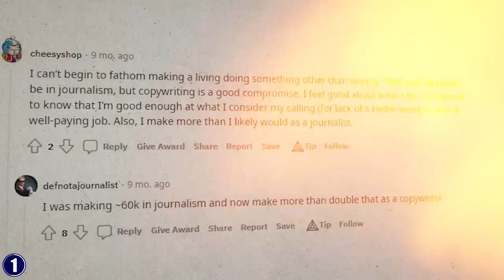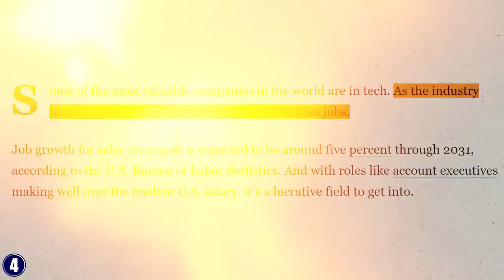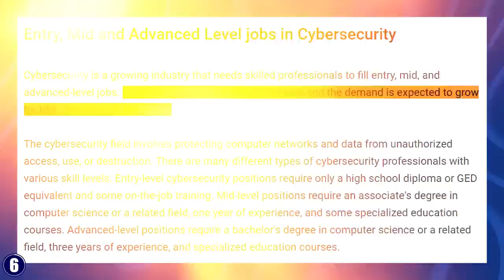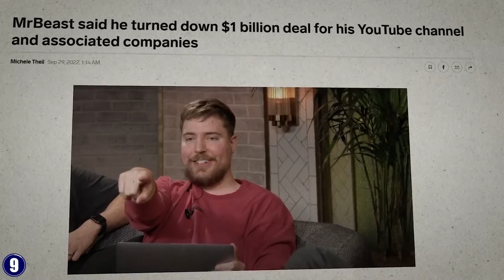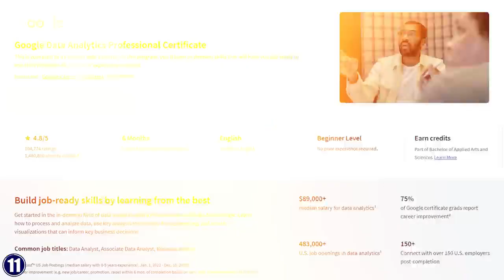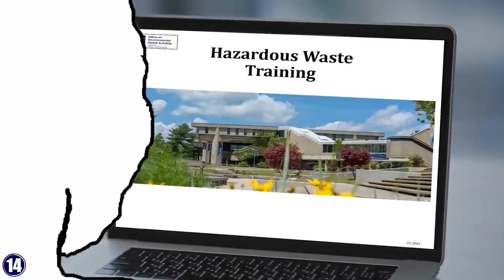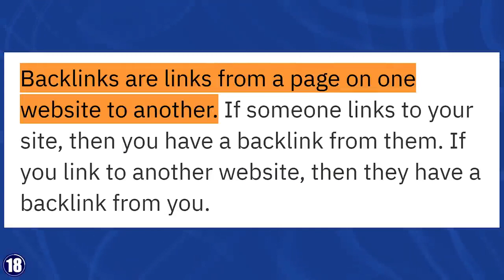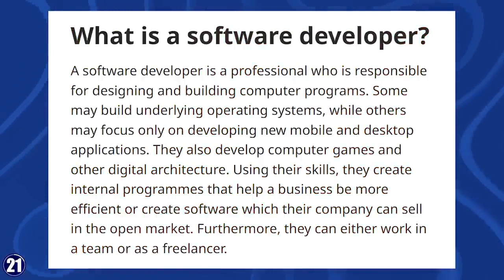21 "HIGHEST PAYING WORK FROM HOME JOB" (without degree)